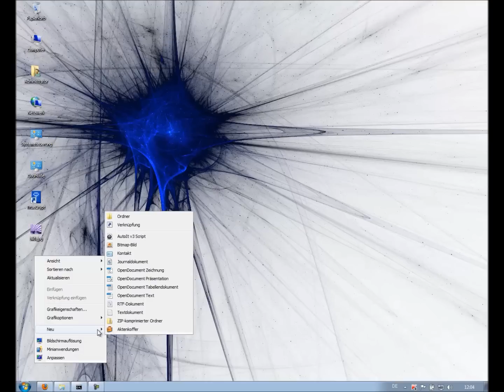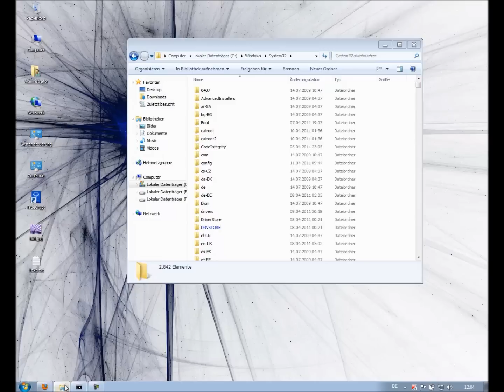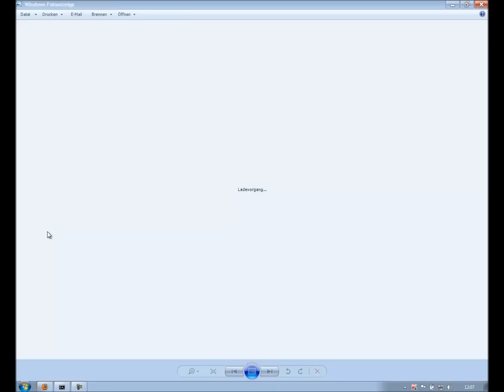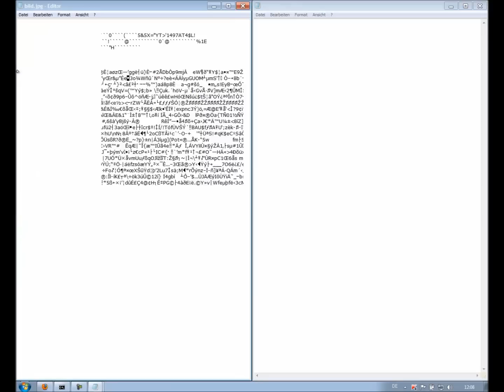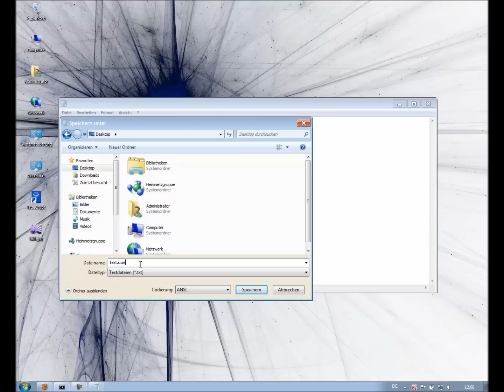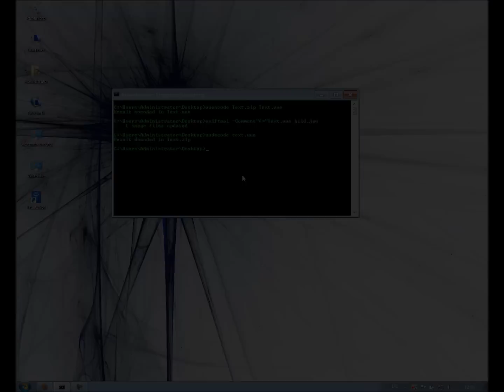Dateien in Bildern verstecken